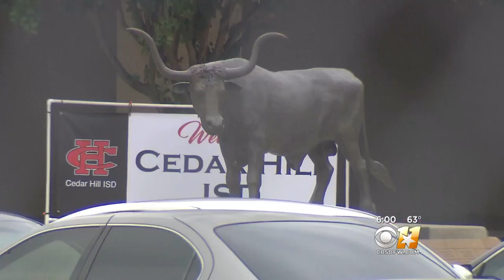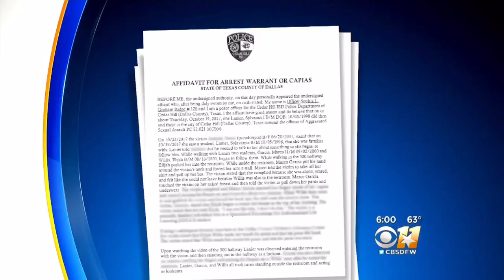Trio Arrested For Sexually Assaulting Special Needs Studen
Police said the crime happened in a bathroom at Cedar Hill High School.